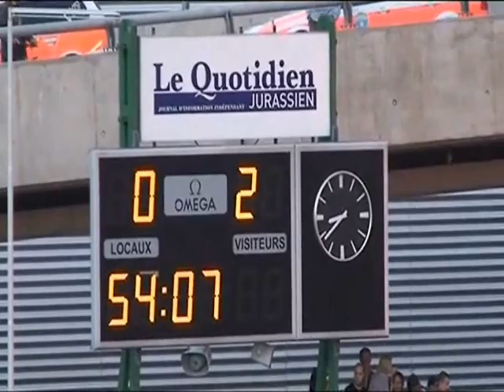SR Delémont - FC St. Gallen (Saison 2011/2012)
Zusammenfassung des Spiels SR Delémont - FC St. Gallen.  Torschützen:
46. 0:1 Lehmann
53. 0:2 Muntwiler